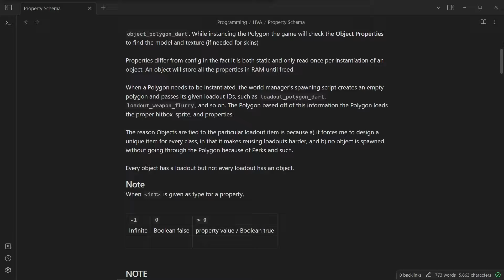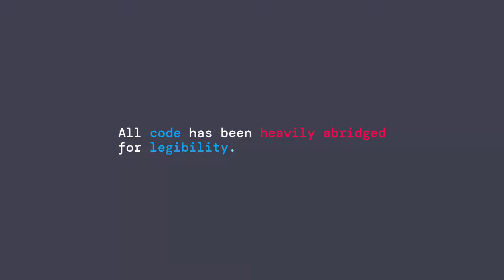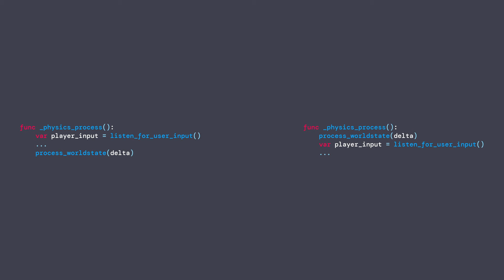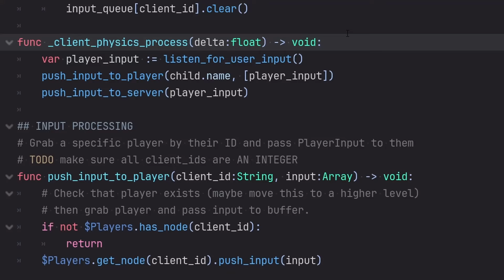Why Game Dev SUCKS Sometimes...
During the process of having a thorough look at every line of code I've written and how it can be rewritten in such a way to never be rewritten again, I encounter issues like this. Enjoy!